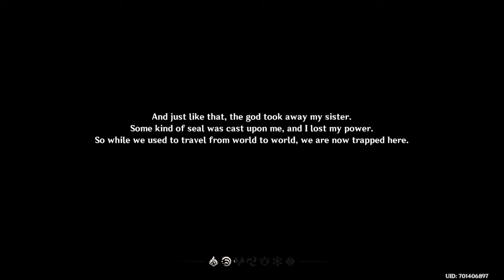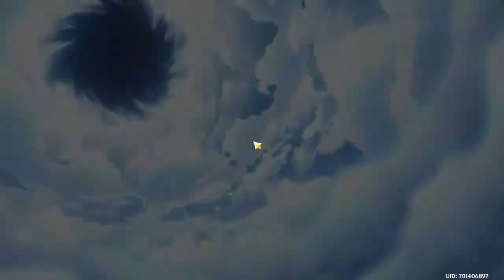GENSHIN IMPACT gameplay walkthrough part 1 [PC]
The game just launched. it still has some fps issues and very long loading screens (i have edited the loading screens) but so far the gameplay is good. It has a Zelda BOTW like graphics and a little bit similar gameplay elements but it does feel like a different game.

In this video i played the first chapter and will be dropping a second video soon.